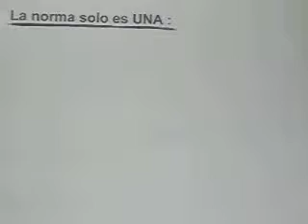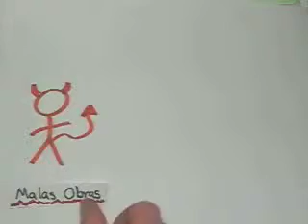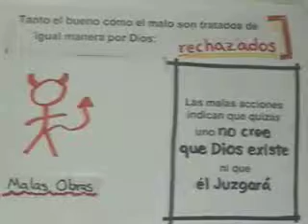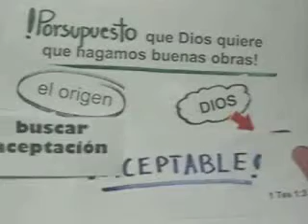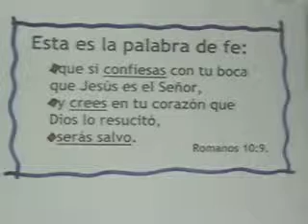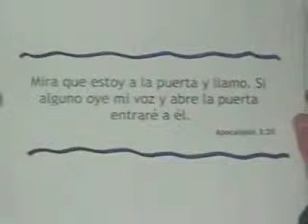La salvacion por obras